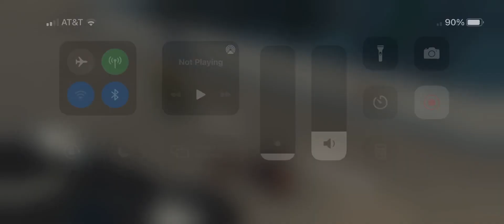Five stars in New Orleans lol